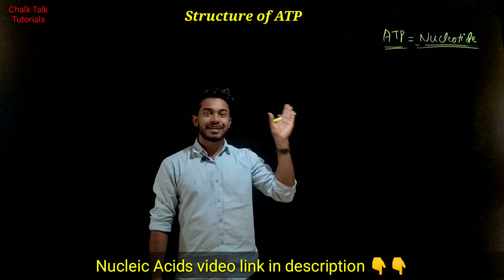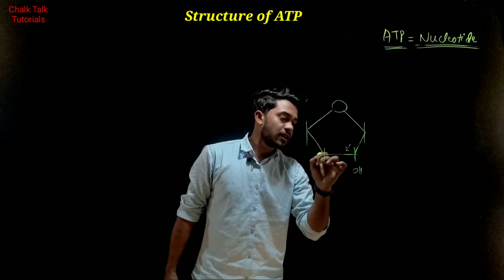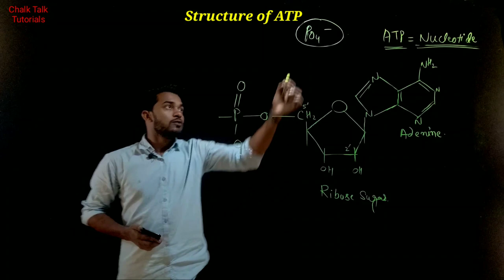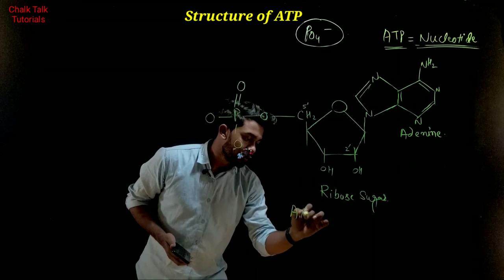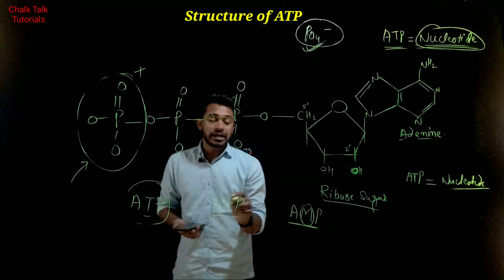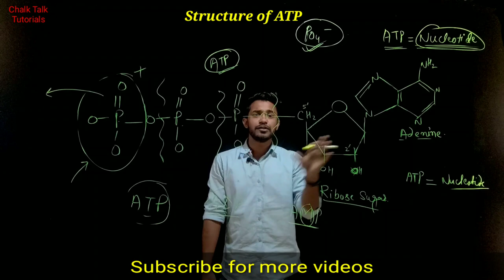ATP: adenosine triphosphate | structure | biomolecule | neet | biochemistry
Follow on Instagram for interesting updates
. In this video we will discuss about structure of ATP in very easy steps.

Adenosine triphosphate, also known as ATP, is a molecule that carries energy within cells. It is the main energy currency of the cell, and it is an end product of the processes of photophosphorylation (adding a phosphate group to a molecule using energy from light), cellular respiration, and fermentation.
neet,
lecture
nta neet,
neet 2020,
cell biology
neet exam 2019,
neet official website,
hindi,